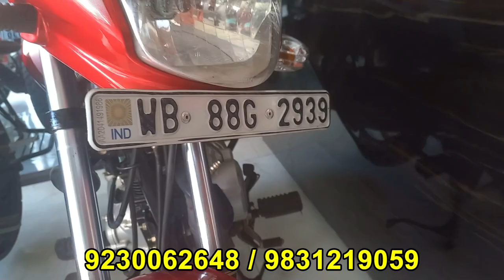Apache 4V, Pulsar NS, Dominar at Challenging Price | Bike Bazar 104